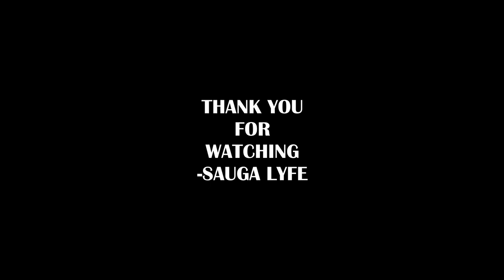OJ Montana RAPPER MUSIC COMPILATION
0:00 OJ Montana - On A Roll (ft TGEStephy)
0:05 OJ Montana - Not Easy
0:10 OJ Montana - LLC Freestyle (Remix)
0:15 Subscribe